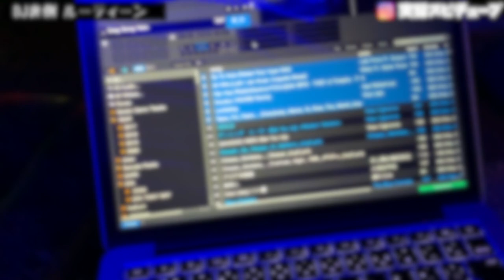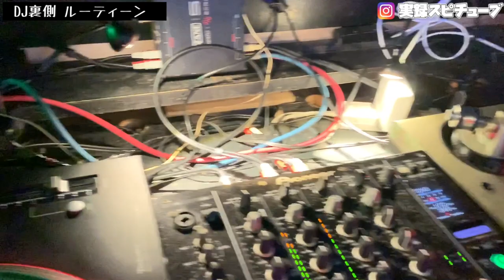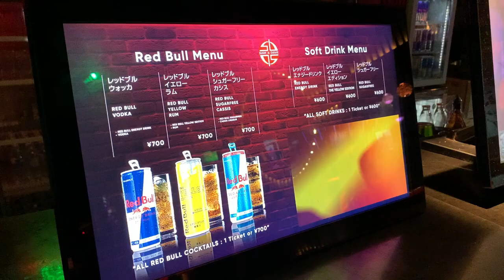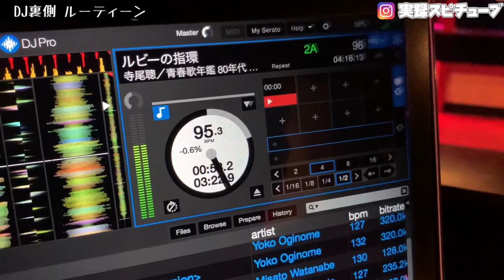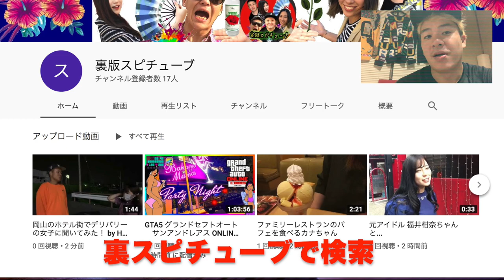【岡山出身 クラブDJルーティーン 】ヘッドホンが壊れる！《大阪の生活: 心斎橋パリピ-》DJ's Life style in Osaka Japan